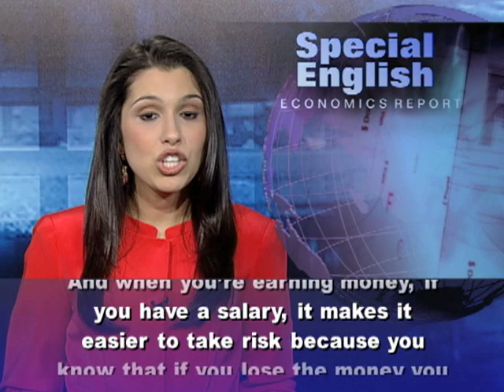Retirement Savings Rule 1: Reduce Investment Risk as the Day Nears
Today, retirement can mean different things. For many Americans, it means the end of the money-earning part of their life and the beginning of a period of enjoyment. But retirement calls for planning and savings.In many countries, employers may offer some kind of retirement savings plan. The plan could be linked to the company's stock or to a managed investment service. Almost any financial planner will say workers should use these plans to save money easily: often directly from their wages. But an employer plan should not be your only way to save for retirement.Pete D'Arruda heads his own financial planning company and gives retirement advice on radio shows and television. He tells people to save whenever possible. But he says as retirement nears, you must take fewer financial risks. "There's three stages of life there when we look at it. There's the part where you're earning money. And when you're earning money, if you have a salary, it makes it easier to take risk because you know that if you lose the money you can go back and earn some more."  By risks, Pete D'Arruda means investing in stocks and other financial instruments that can lose value quickly. He says people should move money away from riskier investments as they age even if there is a possibility of a higher rate of return. Instead, investors nearing retirement should seek more secure investments for their savings. "But then we get to the transition phase when we're within five years or so of retirement. I call it the financial red zone because now is the time when you need to protect what you have, you need to start transitioning away from the risk of Wall Street and into safe places that guarantee lifetime income." Pete D'Arruda has a simple way of deciding how much of your retirement savings should be at risk. He says take your age and put a percentage after it. That is the percentage of your retirement savings that should be fully protected from losing value. So, for a sixty-five-year-old, "sixty-five percent of the money must be in a place that can't lose it. The reason why is when you're in retirement it's impossible to get the money back that you lost because you don't have a salary coming in."One recent survey by the Charles Schwab company found that forty-four percent of baby boomers feel secure in their readiness for retirement. Baby boomers are the generation of Americans born after World War Two. For VOA Special English, I'm Alex Villarreal.(Adapted from a radio program broadcast 28Oct2011)